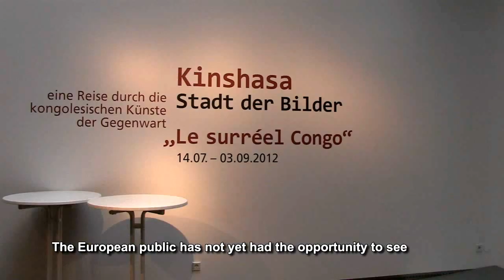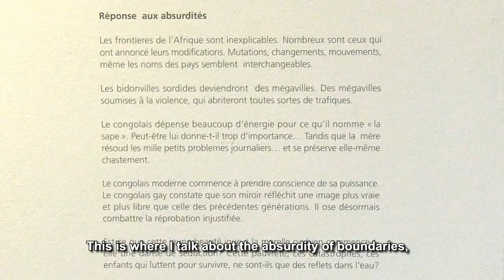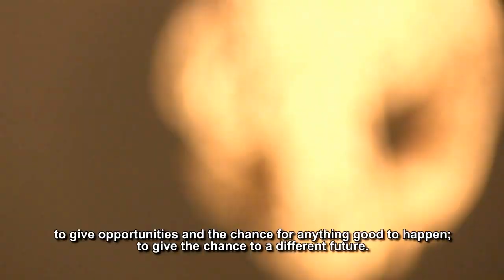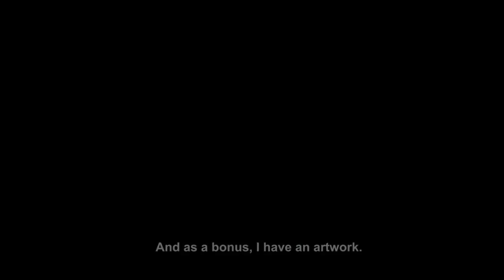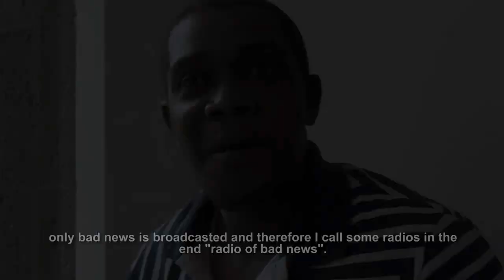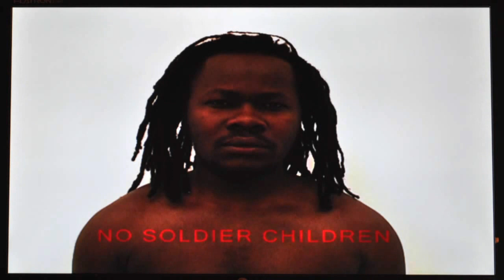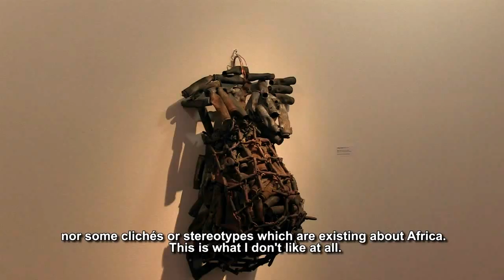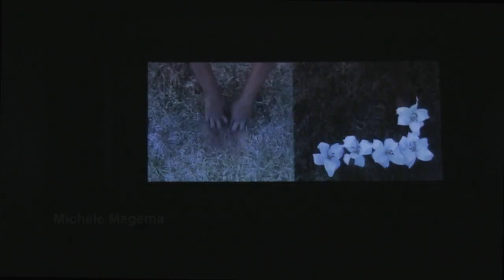The Surreal Congo, contemporary art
Documentary about the exhibition "Le surréel Congo" in Museum MKK Dortmund, Germany. Works of 11 contemporary artists of Congolese origin are shown until the 3rd of September 2012. The exhibition is part of the project "Kinshasa - Stadt der Bilder". . English undertitles.